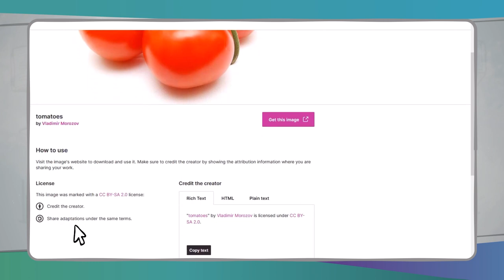OER finden: einige Beispiele | iMooX.at